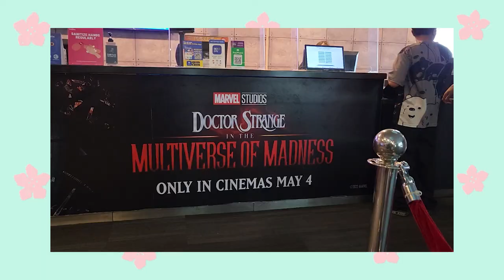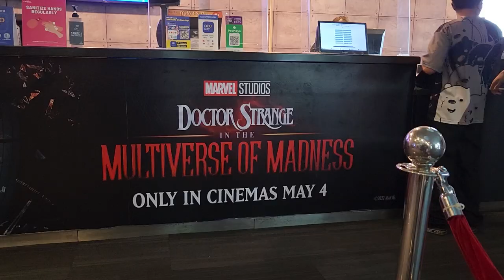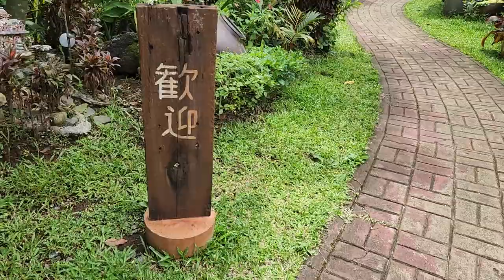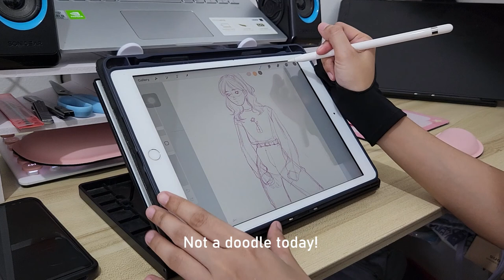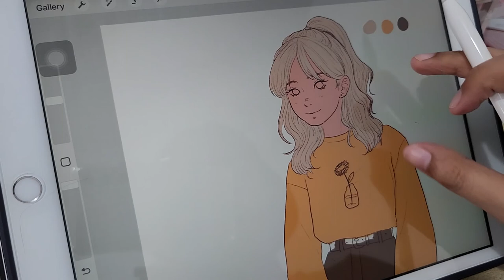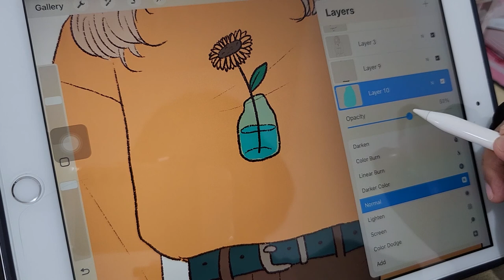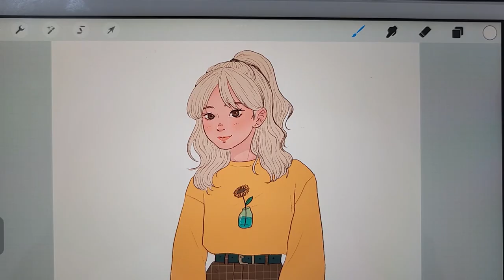🌸 May 2022 Vlog - More Eating and Going Out | House Cleaning | Drawing 🌸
A monthly vlog seems to do it for me haha! I changed my editing software, so I hope the footages are okay now. °˖✧◝(⁰▿⁰)◜✧˖°

Check out the Video Chapters below! ❤️

00:00 Intro
00:22 J's Birthday and Mother's Day Celebration
02:19 Bike Repair and Doctor Strange
03:35 House Cleaning (and maybe a slight house tour HAHA)
11:03 Ramen Day!
12:30 All About J's Bike Again 😂
14:18 Drawing Session
17:14 Snack Break ft. Kuma

Camera: Samsung Galaxy S22
Art medium: Procreate on iPad 7th Gen
Video Editing Software: Adobe Premiere Pro

Intro:
 ~Esther Abrami No.9 Esthers Waltz
Outro: